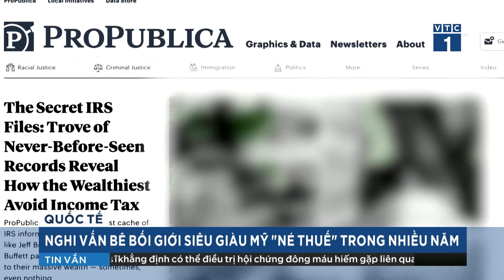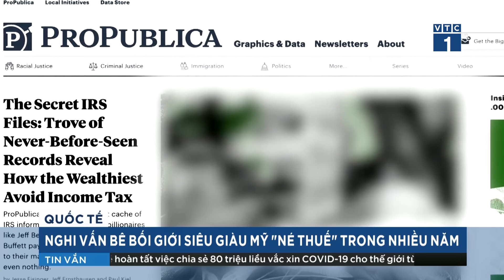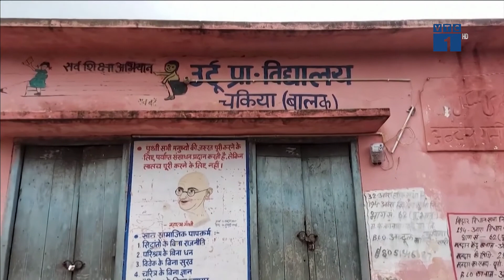Châu Âu thận trọng gỡ bỏ phong tỏa | VTC1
Châu Âu thận trọng gỡ bỏ phong tỏa phòng dịch Covid-19 | VTC1

VTC1 | Mức độ lây nhiễm giảm dần và chương trình tiêm ngừa vaccine ngày càng được mở rộng, thì nhiều khu vực của châu Âu đã bắt đầu mở cửa trở lại nhưng mở cửa một cách thận trọng. Nhiều quốc gia vẫn duy trì hạn chế đối với việc tụ tập đông người, tái áp đặt hạn chế đi lại và cân nhắc biện pháp phong tỏa theo từng địa phương.